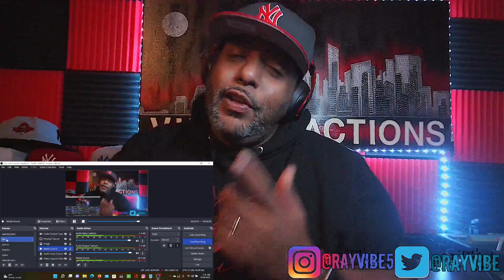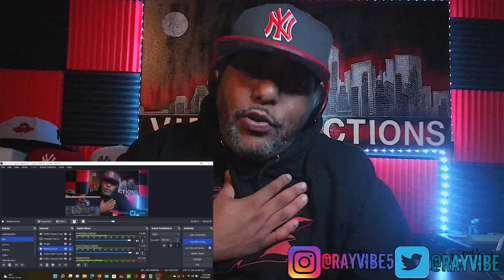FIRST TIME LISTENING TO.....NF - My Life (Audio) - REACTION!!!!!!!!!